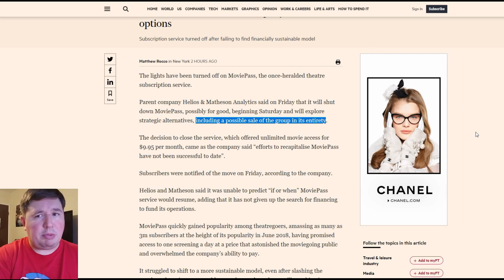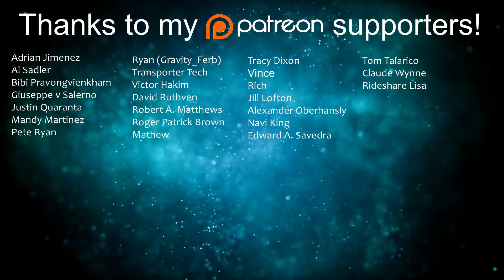MoviePass Shuts Down Service Today...Forever!